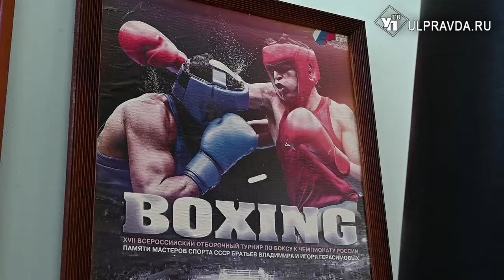Юные боксеры поучаствовали в открытом первенстве Заволжья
В Ульяновске прошло открытое первенство Заволжского района по боксу среди юношей. Участие в нем приняли 70 юных спортсменов со всего региона, а также из Сызрани и Кузнецка.